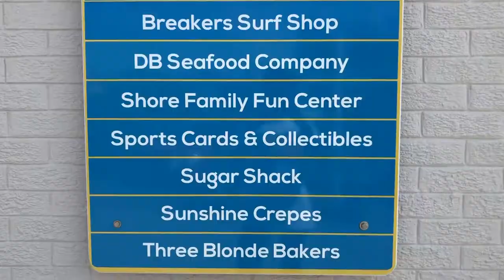vlog 07: wassup bethany (beach)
my first artsy-type vlog w music!!! excited 4 this style, which do you prefer? let me know!

music (check it out!):

'midnight lovers' by kicktracks